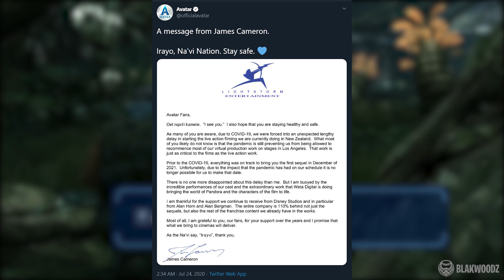AVATAR 2 - New PS5 Game Release Info & Movie Delay!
Avatar 2 movie has been delayed & we have a confirmation coming from James Cameron on the official twitter page. We also have further information on Avatar 2 The Game which is being made by Massive Entertainment & published by Ubisoft. In this video, we will go into further details about the new Avatar 2 PS5 game.